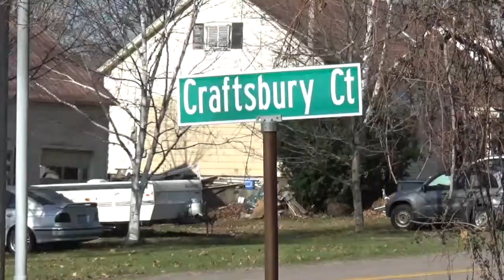Craftsbury Court Condos, Essex, Vermont 05452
Craftsbury Commons is located on Craftsbury Court, off Old Stage Road in Essex. Built in 1988, these multi-level condos feature attached garage (underneath) with direct entry into the basement, covered front porch, 12 acres of common land, open layout, gas fireplace, front door entry foyer, and semi-private back decks. This neighborhood is within minutes to Essex Town amenities and close to Indian Brook Reservoir for walking trails and swimming in the summer.